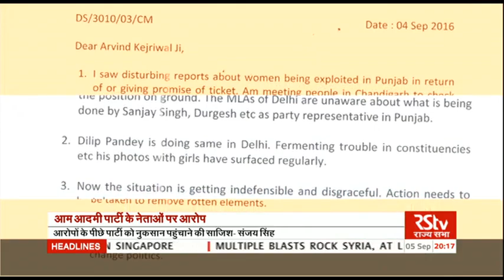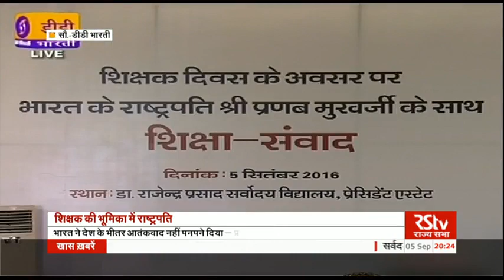Hindi News Bulletin | हिंदी समाचार बुलेटिन – Sept 05, 2016 (8 pm)